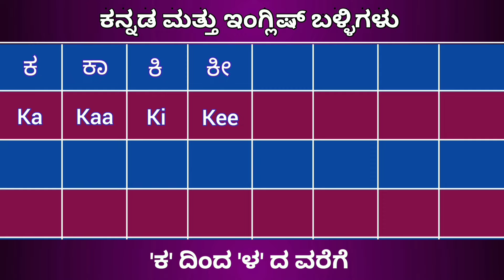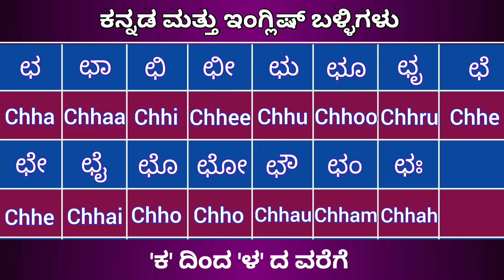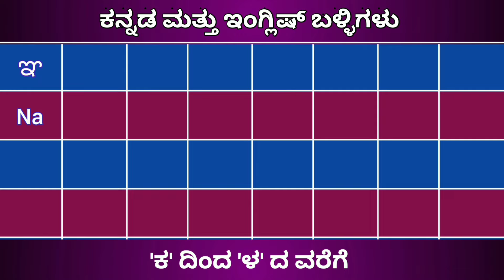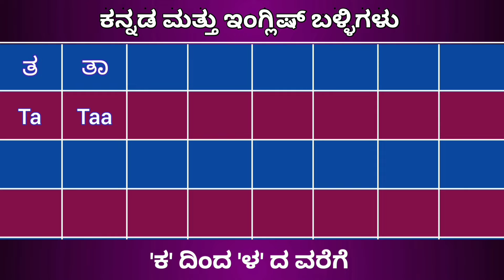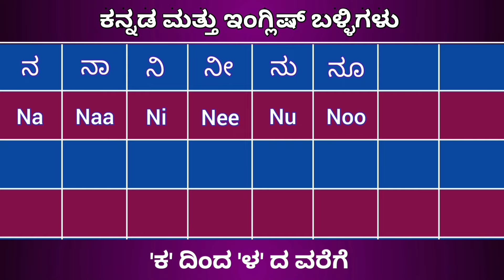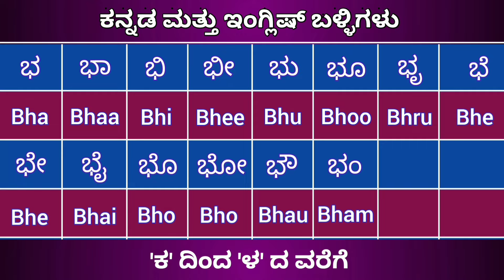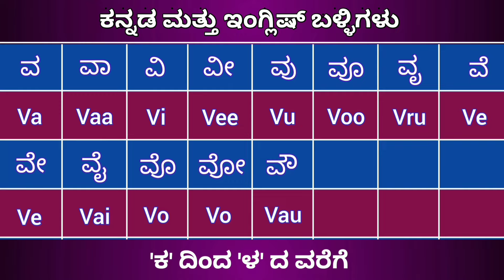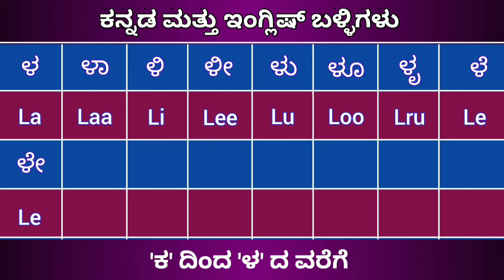ಕನ್ನಡ ಮತ್ತು ಇಂಗ್ಲಿಷ್ ಬಳ್ಳಿಗಳು, Kannada and English Ka Kaa, ಕನ್ನಡ ಬಳ್ಳಿಗಳು ಕ ದಿಂದ ಳ ದ ವರೆಗೆ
ಕನ್ನಡ ಬಳ್ಳಿಗಳು, ಕನ್ನಡ ಗುಣಿತಾಕ್ಷರಗಳು, ಕನ್ನಡ ಕ ಕಾ, ಕನ್ನಡ ಬಳ್ಳಿಗಳು ಕ ದಿಂದ ಳ ದ ವರೆಗೆ, ಕನ್ನಡ ಮತ್ತು ಇಂಗ್ಲಿಷ್ ಬಳ್ಳಿಗಳು ಕ ದಿಂದ ಳ ದ ವರೆಗೆ, ಕನ್ನಡ ಮತ್ತು ಇಂಗ್ಲಿಷ್ ಕೆ ಕಾ, kannada and English ka kaa, kannada and English balligalu, kannada gunitaksharagalu, kannada balligalu ka kaa,